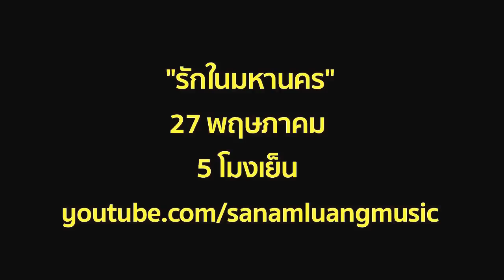อิสระในการอวย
ปล่อยพื้นที่ให้ศิลปิน เพื่อน น้อง ในวงการ  "อวย" วง อพาร์ตเมนต์คุณป้า
ขอบคุณ วง Sqweez Animal / White Rose / Lomosonic / 25hours / TABASCO